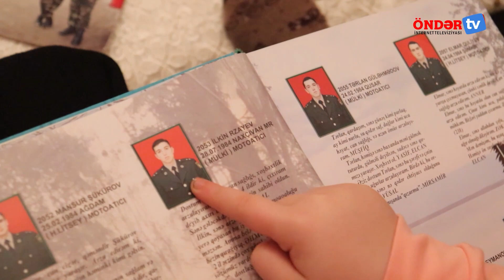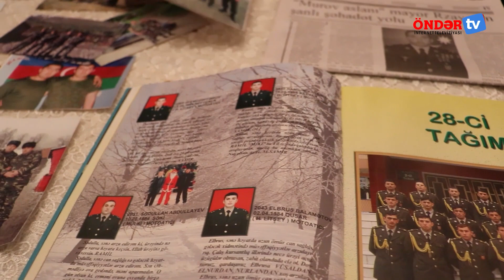Qazi atanın şəhid oğlu, "Murov Aslanı", şəhid mayor İlkin Rzayev